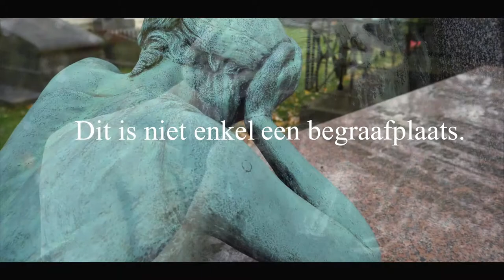De begraafplaatsen van de Stad Brussel